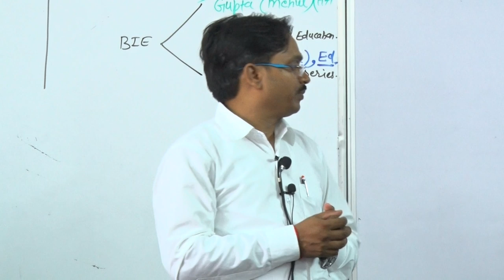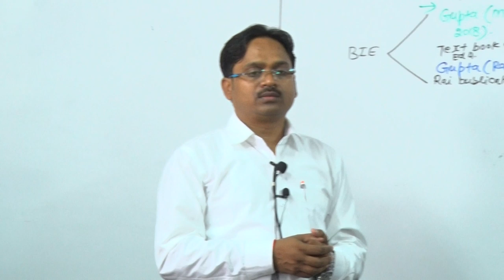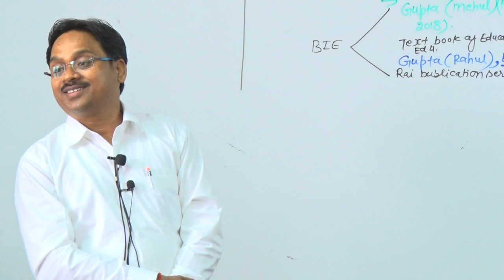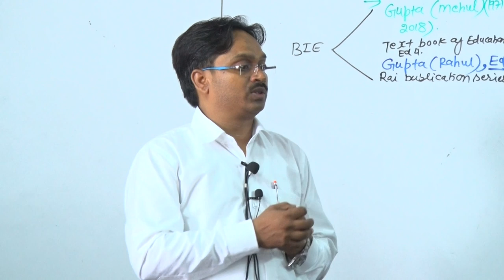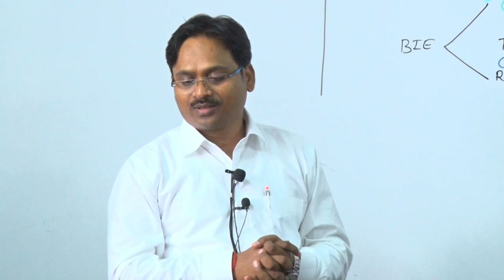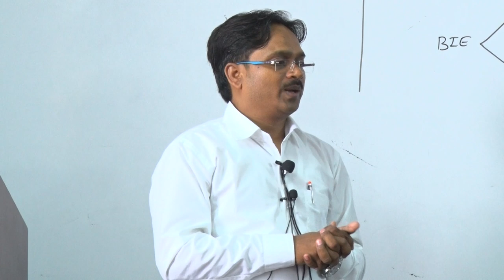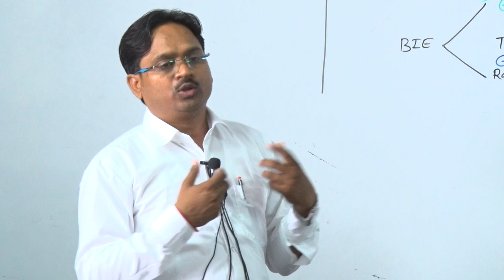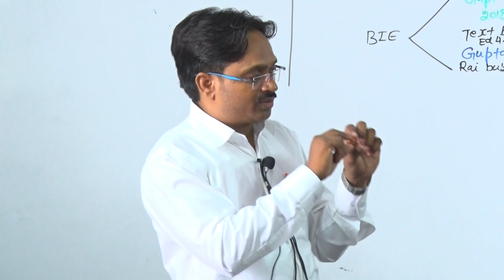जानिए, लाइब्रेरियन बनने के लिए किस प्रकार तैयारी करें। How to Prepare Yourself for Library Exams.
जरूर देखिये, IIT रुढ़की की लाइब्रेरी में कार्यरत "संतोष सम्राट सर" के दवरा पुस्तकालयाध्यक्ष बनने वाले, समस्त भावी अभ्यर्थियों के लिए, विशेष दिशा निर्देश।